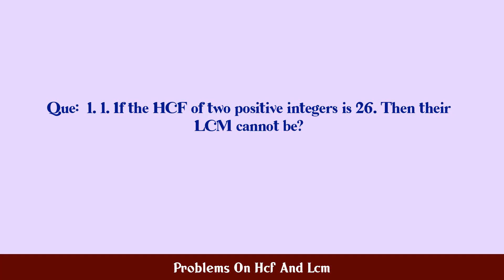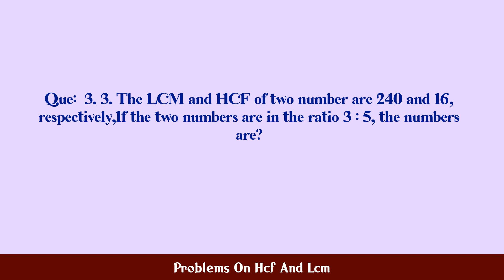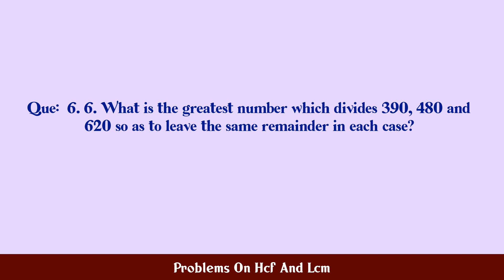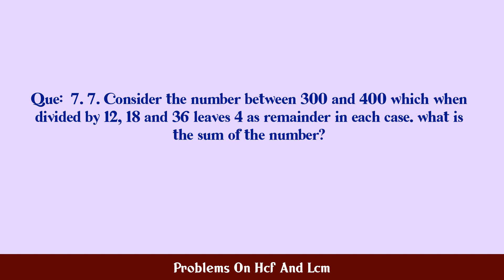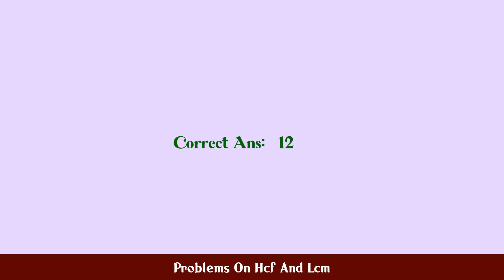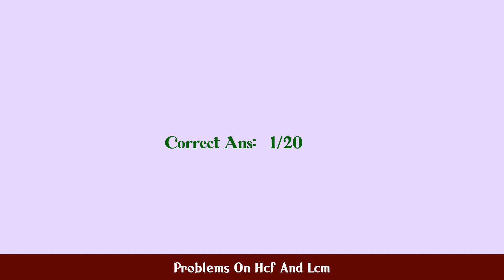Problems On Hcf And Lcm MCQ Questions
MCQ Questions and Answers about Problems On Hcf And Lcm

Most Important questions with answers in the subject of Problems On Hcf And Lcm are given in this video with four choices and correct answer

Problems On Hcf And Lcm

Q.1. 1. If the HCF of two positive integers is 26. Then...

Q.2. 2. If the HCF of m and n is 1, then what are the H...

Q.3. 3. The LCM and HCF of two number are 240 and 16, r...

Q.4. 4. What are the values of c when the HCF of x 3 + ...

Q.5. 5. What is the greatest number that divides 263, 9...

Q.6. 6. What is the greatest number which divides 390, ...

Q.7. 7. Consider the number between 300 and 400 which w...

Q.8. 8. Find the HCF of 132, 204 and 228.

Q.9. 9. Find the HCF of 4/5 and 7/15?...

Q.10. 10. Find the HCF of 1/2, 3/4, and 4/5?...